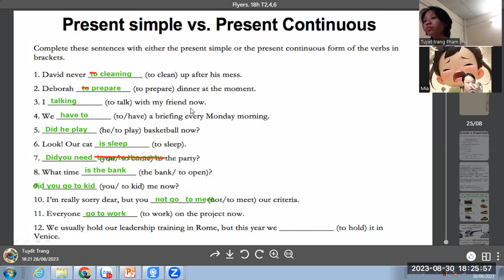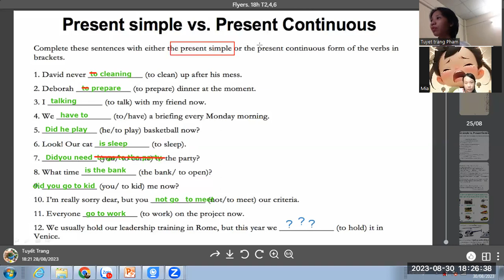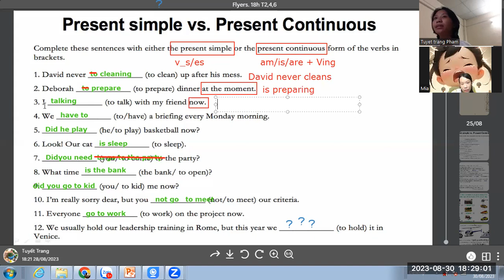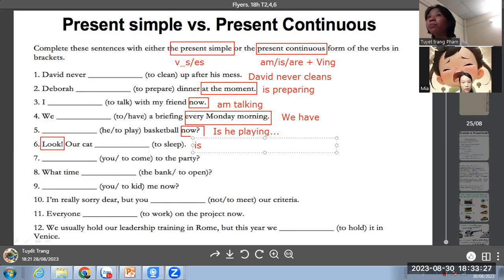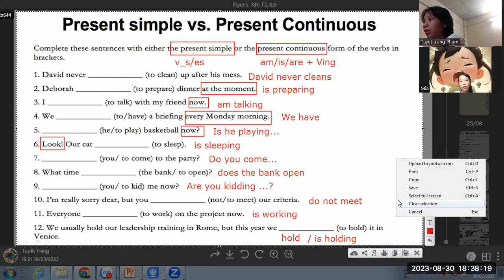FUN FOR FLYERS - MINH ANH - 30/08/2023 - TENSE PRACTICE - VIDEO 1